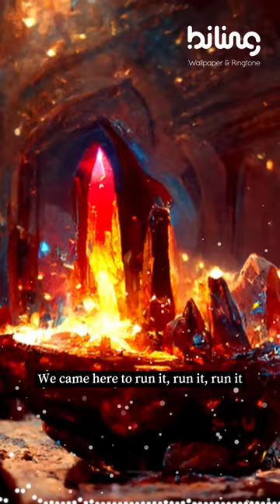杜德伟 朱嘉琦 范世錡 - Just like fire（原唱 P!nk） [ We came here to run it, run it ]【 ｡^‿^｡ 訂閱頻道觀看完整歌曲哦】『音樂桌布』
♩ 歌詞 Lyrics

[Verse 1]
I know that I am runnin' out of time
I want it all, mm-mm
And I'm wishin' they'd stop tryin' to turn me off
I want it on, mm-mm
And I'm walkin' on a wire, tryin' to go higher
Feels like I'm surrounded by clowns and liars
Even when I give it all away

[Pre-Chorus]
We came here to run it, run it, run it

[Chorus]
Just like fire, burnin' up the way
If I could light the world up for just one day
Watch this madness, colorful charade
No one can be just like me any way
Just like magic, I'll be flyin' free
I'mma disappear when they come for me
I kick that ceiling, what you gonna say?
No one can be just like me anyway
Just like fire, uh

[Verse 2]
And people like to laugh at you cause they are all the same, mmm
See I would rather we just go a different way than play the game
And no matter the weather, we can do it better
You and me together, forever and ever
We don't have to worry 'bout a thing, 'bout a thing

[Chorus]
Just like fire, fire, fire
Run it, run it, run it